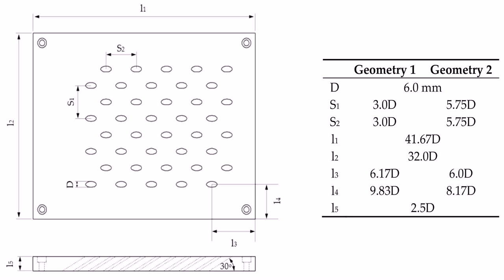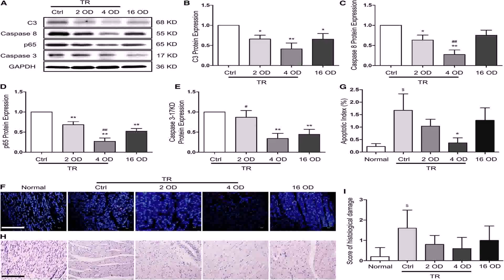Indian House Plans For Free